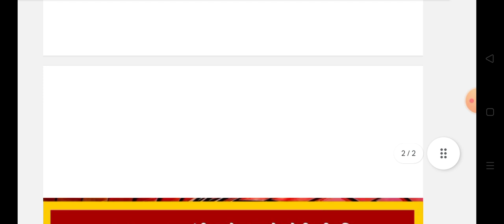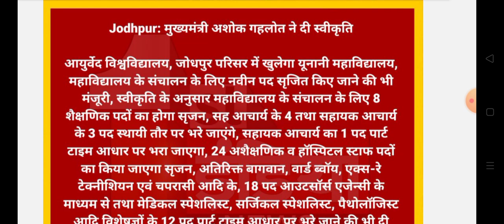राजस्थान सीएम गहलोत ने दी नए पदों की स्वीकृति || Rajasthan latest vacancy news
Rajasthan jodhpur ayurvedi vidhalya new vacancy 2023